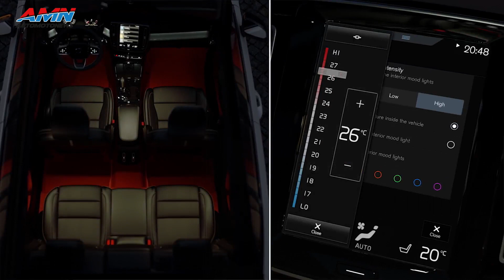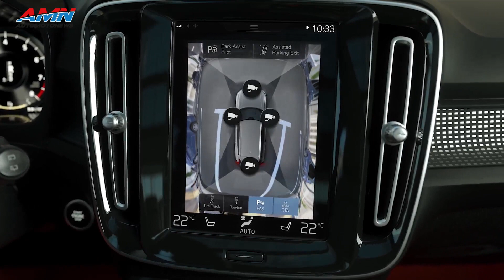Volvo XC40 | Le prime impressioni di guida in 90secondi + BONUS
Il primo Suv premium compatto di Volvo è elegante e tecnologico, con le dimensioni giuste per non soffrire troppo nella guida in città. Dopo la prova, l'intervista a Michele Crisci, presidente di Volvo Car Italia.